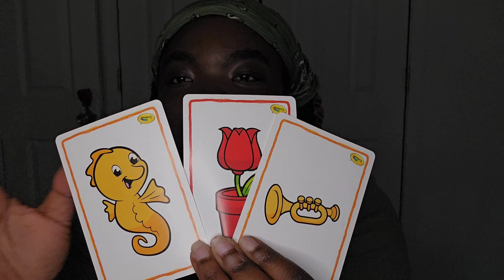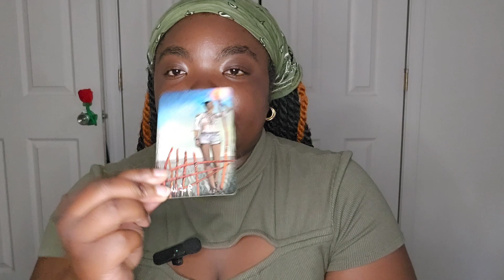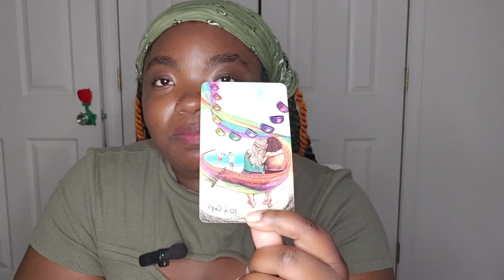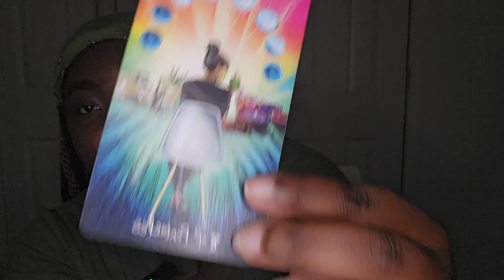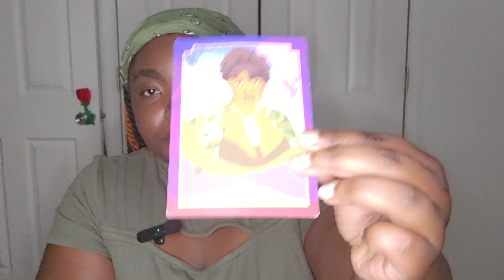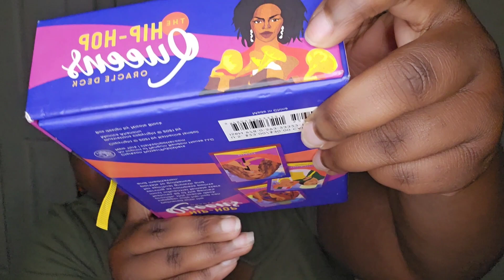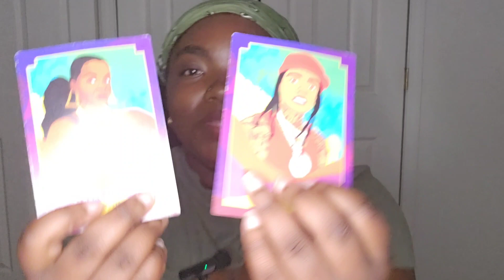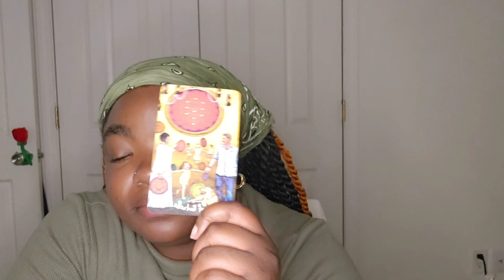🔮Pick a Card🔮 MAY FURTURE PREDICTIONS!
🦋🦋Hello. I hope you enjoy this reading. Take what resonates and leave what does not. Use your intuition as you are viewing the video as well🦋🦋

🔮TIME STAMPS🔮

Pile Selection: 00:30

Pile 1: 00:58

Pile 2: 13:06

Pile 3: 26:28